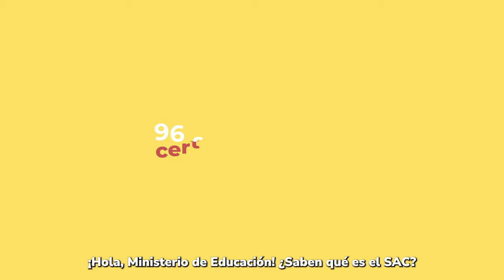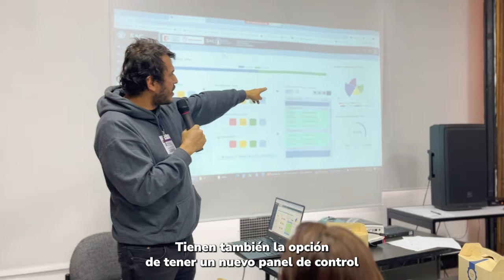Sistema de Atención al Ciudadano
El Sistema de Atención al Ciudadano es la plataforma donde las secretarías de educación a nivel nacional y las entidades adscritas o vinculadas prestan el servicio de atención a la ciudadanía.
Conoce más a continuación 👇